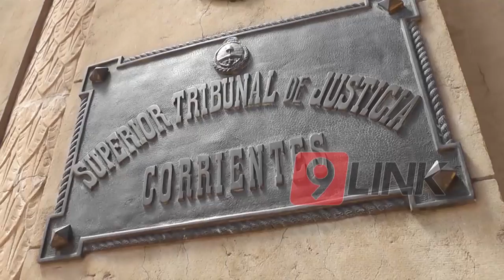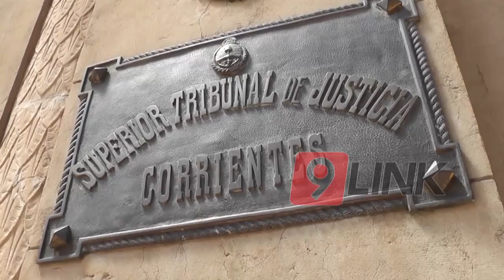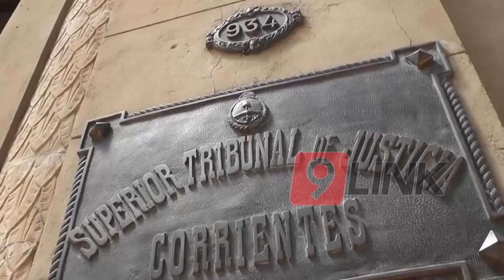C9 - Justicia y sociedad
REALIZAN TALLER SOBRE EDUCACIÓN EMOCIONAL
VERÓNICA GARCÍA TORRENT - DISERTANTE